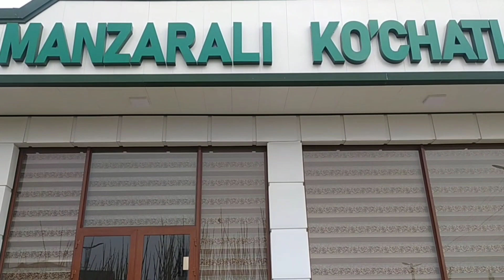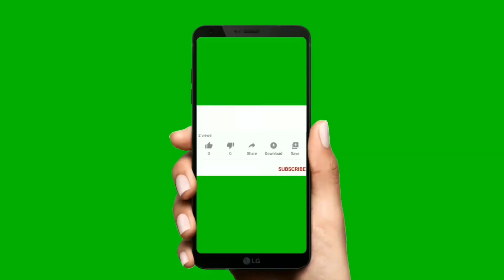Узбекистон Россия Казахстан Тожикистон Кыргызстан Дерево Павловния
дерево Павловния хорошое дерево ФТЕ и М1 хорошое дерево и прибыльный бизнес план можно использовать для строительства и мебели